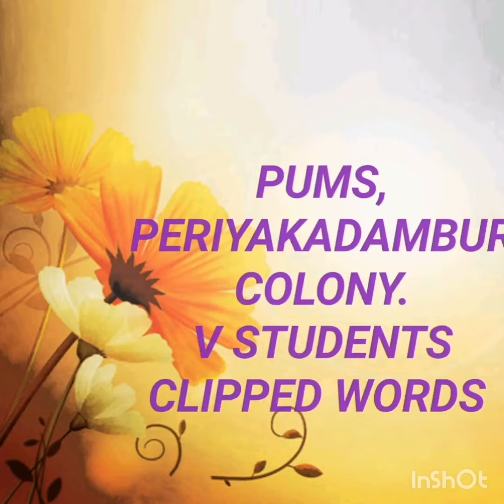PUMS, PERIYAKADAMBUR COLONY. TIRUTTANI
Clipped words by 5th students. See and enjoy